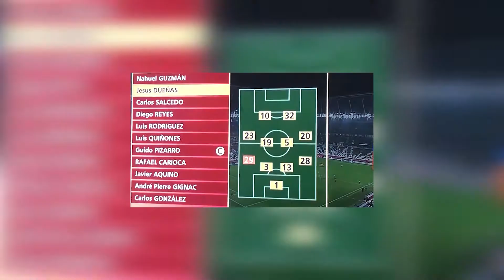¡¡¡SEGUNDO LUGAR DEL MUNDO!!! REACCION A LA FINAL DEL MUNDIAL DE CLUBES TIGRES VS BAYERN MUNICH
¡¡¡TENEMOS NUEVO VIDEO EN EL CANAL!!!

Siguenos en todas nuestras redes sociales que te las dejaremos por aca abajo y si te quieres unir en esta nueva aventura no olvides regarnos un like, compartir este video con todos sus conocidos, SUSCRIBIRSE al canal y activar la campanita de notificaciones para que les avise cada que subamos nuevo vídeo!!!

Oncefutbol

OnceFutbol
alexvlyt